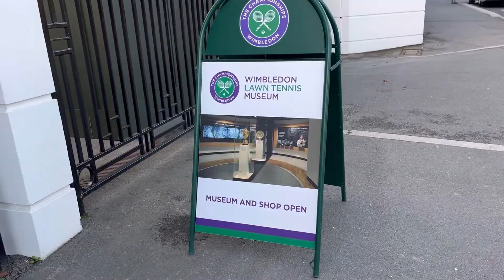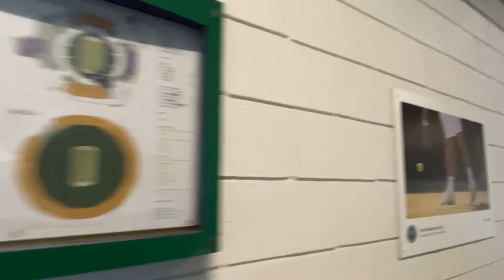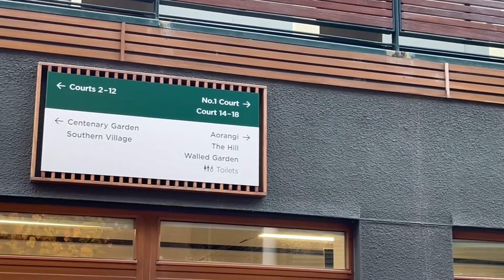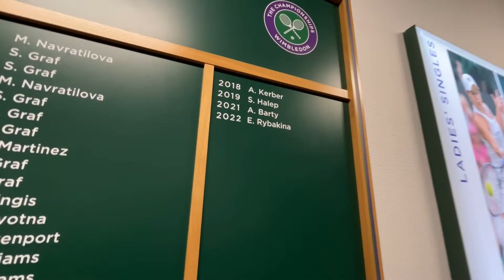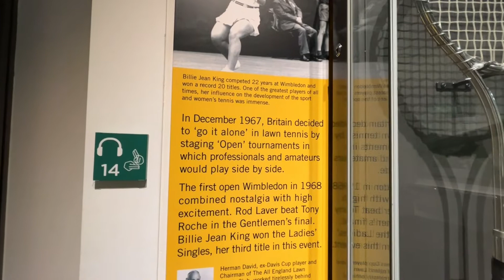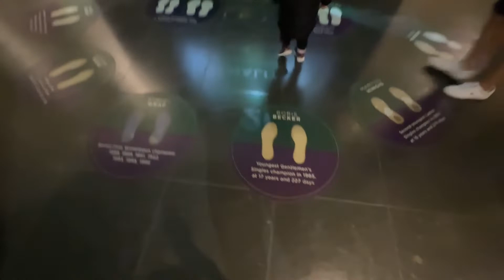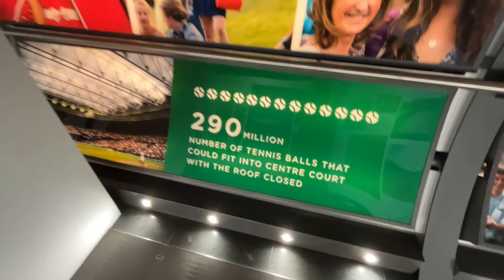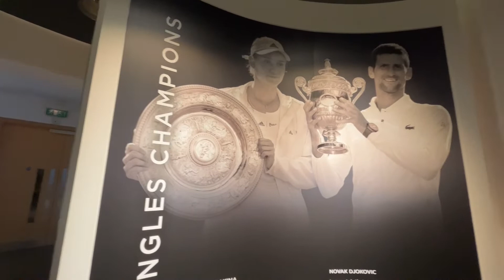Ka-Tennis in Wimbledon! Finally we are here. Tour to All England Lawn Tennis & Croquet Club.🎾👍❤️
All England Lawn Tennis & Croquet club
Sports club in Wimbledon London
SW19 5AG Church rd. London

Finally mga Ka-Tennis, We get to see the home of the most prestigious and elegant Grandslam Tennis Tournament, The Wimbledon!

I’ve grown up playing tennis, and have been watching, inspired and amazed by all the tournaments,players on tour playing and to finally able to see one of the 4 Grand slam venue. It’s just feels so amazing and surprising❤️👍

Let’s go and tour around the home of Wimbledon Championship. See what is inside of it. Know a lil bit of history in it.

Father of Tennis Tournaments! Let’s Go!